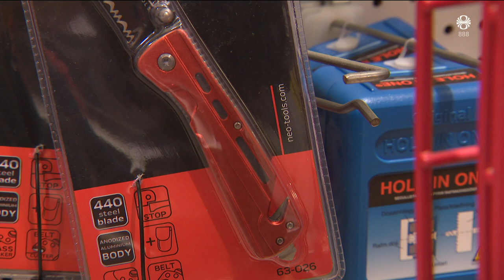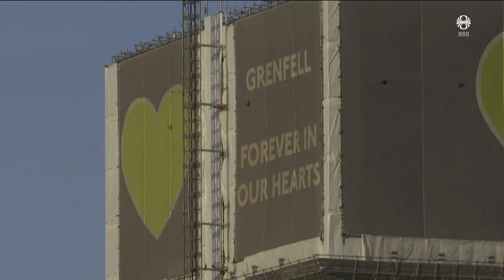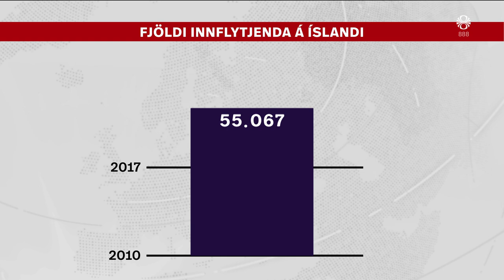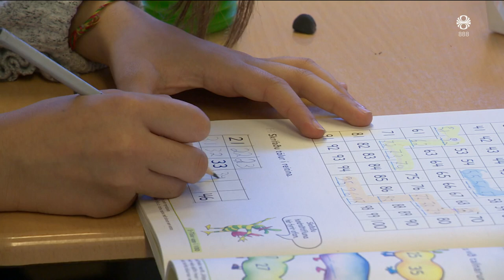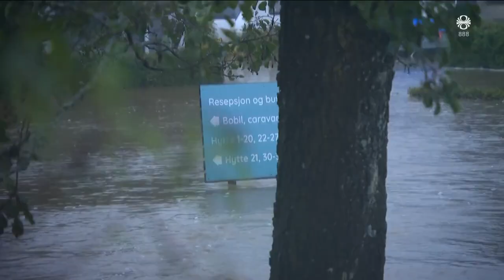Fréttir - 04. sep 2024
Fréttir RÚV frá 04. september 2024 - Efnisyfirlit:
00:01:26 Úrræði langt frá því að vera fullnægjandi
00:03:29 Færa hnífa í læstar hirslur
00:05:20 Áfram íshellaferðir á Kötlujökli að sumarlagi
00:08:41 Harðorð skýrsla um Grenfell-brunann í London
00:11:50 Vilja efla íslenskukennslu fyrir innflytjendur
00:14:06 Sprengt vegna lokaáfanga snjóflóðavarna
00:16:30 Gul veðurviðvörun
00:17:44 Flóð í Noregi
00:18:15 Vestfjarðavegur lagaður í bili